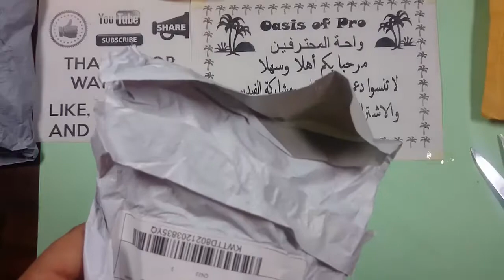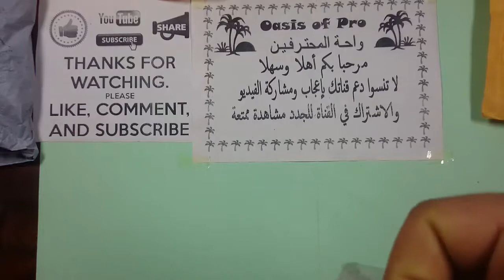Yellow Lens Polarized Sunglasses Night Vision Driving UV 400 Eyewear Glasses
Description:

100% brand new and high quality
100% UV lens technology, absorbing harmful UVA and UVB rays
Polarized, Anti-glare, great for fishing,hunting,walking,driving,golf and many other outdoor activities or sports, give good protection to the eyes
Using TAC plus hard wear-resistant technique
Light weight, durable to use and portable easy to carry,good choice for outdoor activities and sports.